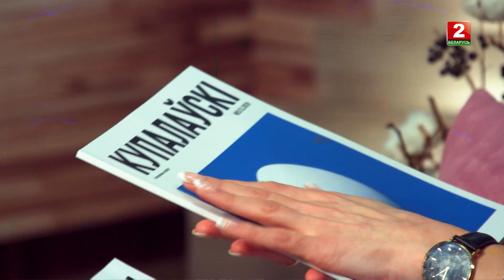Гость "Включайся!". Павел Латушко. 20.12.2019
Сотый юбилей сезон Купаловского, "Павлинка" в списке нематериального историко-культурного наследия Беларуси - тем для увлекательной беседы масса.